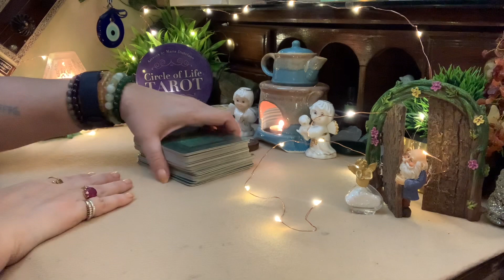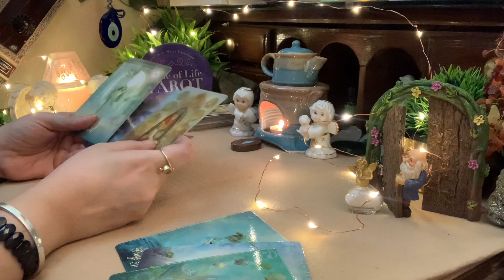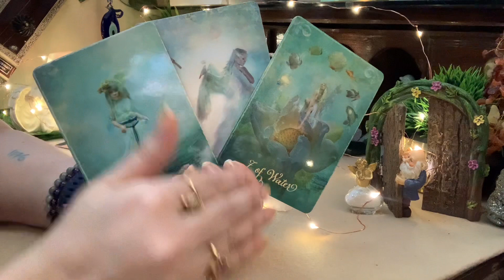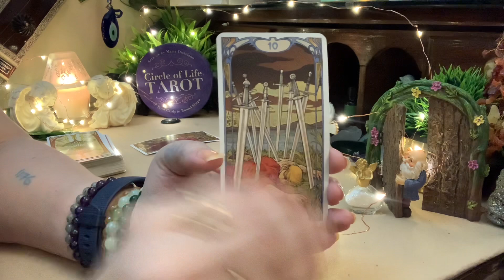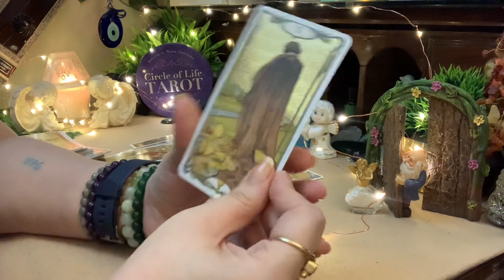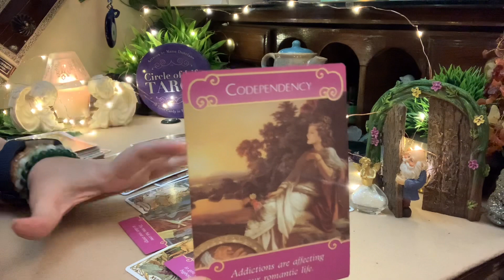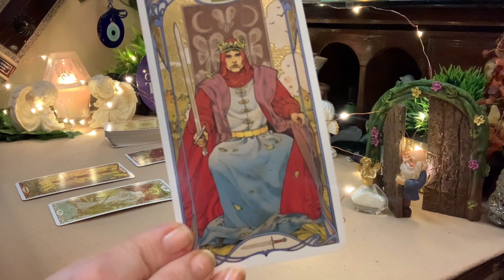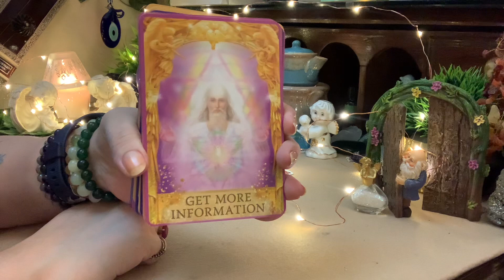English Timeless Next 24 hrs His / her feelings & actions towards you + your career / finances next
💫For personal Tarot readings , Crystal Healing , Remedies

Links for saging / smudging

Tea light candles

Dhoop

Dhoop holder

🌟Face book page - Beginners course in Learning tarot.

** readings are for the general collective and may or may resonate with each one of you.
These readings are for entertainment only. The viewer is responsible for his or her own life choices. I am not qualified to give financial,legal or medical advice. Thank